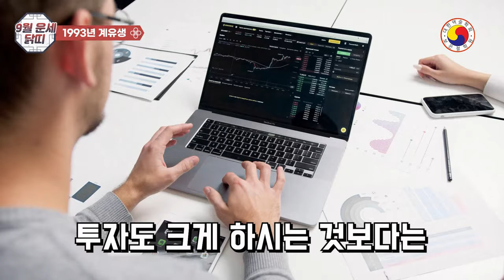9월 닭띠운세- 큰물 들어온다, 노 저을 준비를 하라! 도처에 나를 찾는 이가 많고 재물복이 열린다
9월 닭띠운세! 준비된 자에게 큰 재록이 있다!